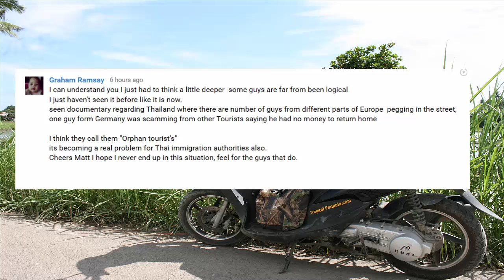Why do expats remain in the Philippines or Thailand even when broke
There is a growing number of expats who are financially destitute in the Philippines and Thailand. Graham Ramsay asked me today why don’t they just go home. But the reality is many have nothing to go back to. Also many are happier even financially broke than they were back in the West. I think they have become a casualty of modern times in the Western world. I myself find it difficult to deal with the selfishness, corporate greed and corrupt politicians in the West. Although Asia suffers with some of the same issues being in another country can actually insulate you from it. Because being in your own country you feel you need to do something. In someone else’s you may complain “why doesn’t someone do something” but in most cases it doesn’t involve yourself so becomes one less stress in life to worry about.